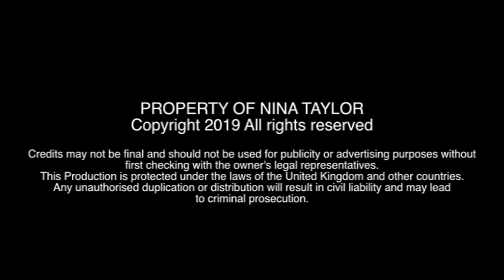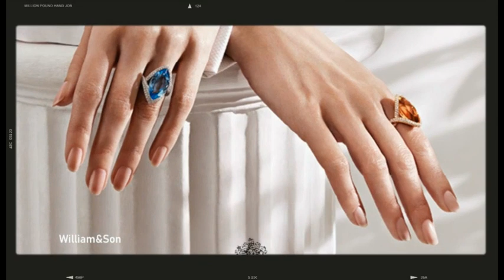Nina Taylor - TV Documentary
Nina Taylor features in a one off TV Documentary entiltled "Million Pound Hand Jobs" for Channel 5. With the tongue in cheek title, it follows Nina's successful career as Handsupermodel, Brand Ambassador and Beauty Expert.